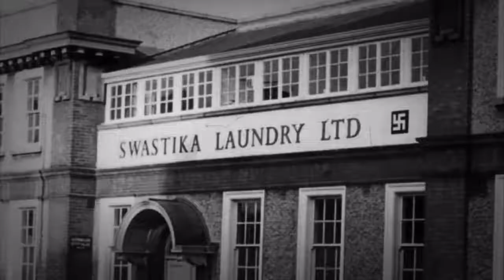The Swastika Laundry in Dublin